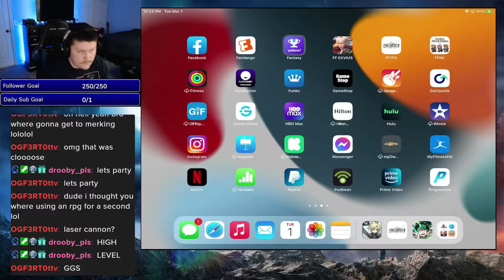First Squad Win of Season 2!! - FF7 the First Soldier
In todays video I will be showing you my very first squad win of Season 2 featuring the Dragoon Class in Team Ranked.